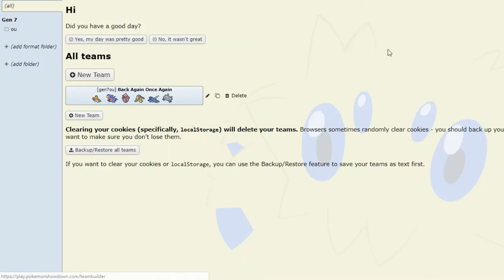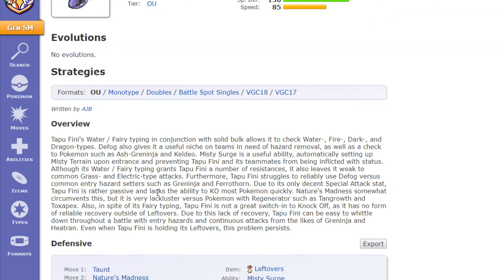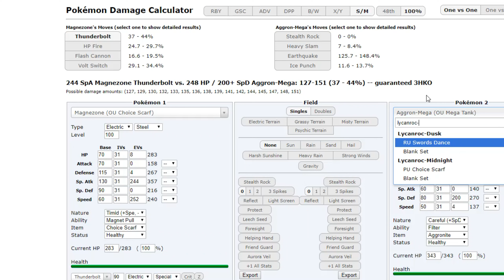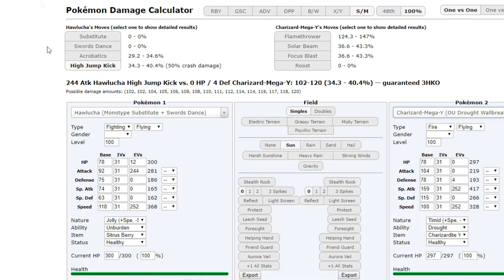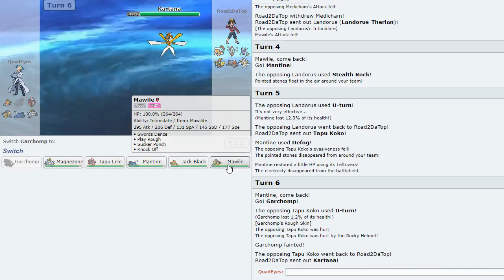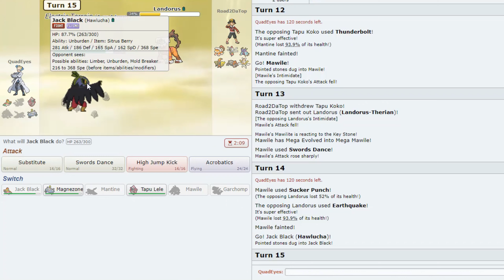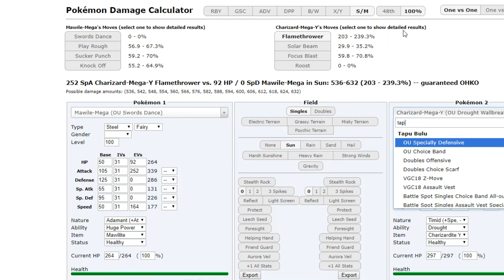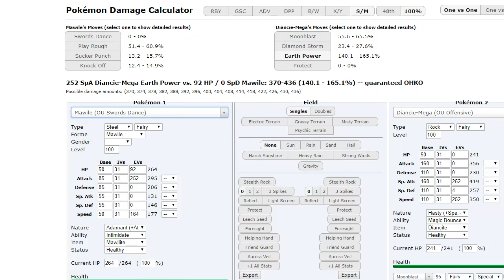Hawlucha Libre - Pokemon Showdown SM OU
Nacho Libre Ft. Jack Black as Hawlucha
Also I know the team kind of sucks, I slapped it together in like 10 minutes.